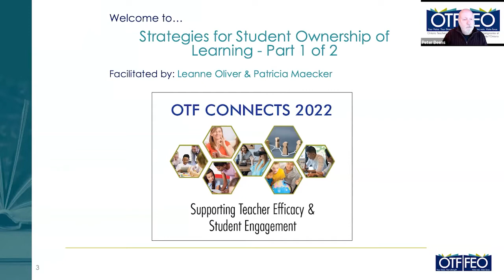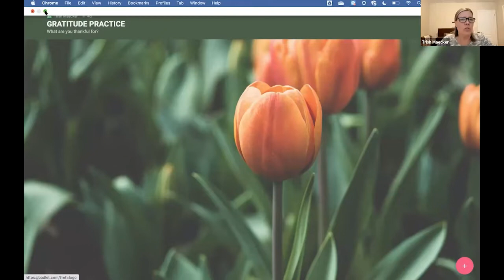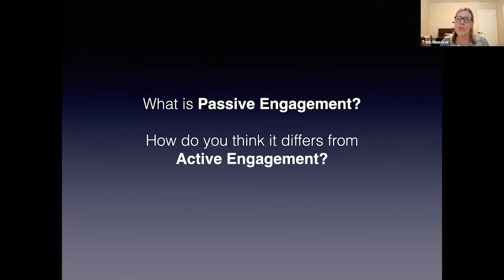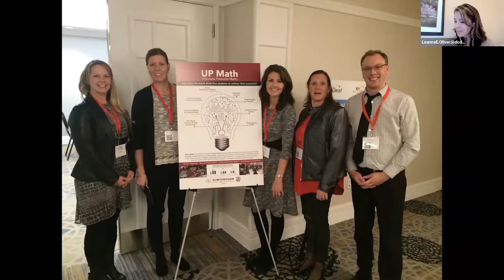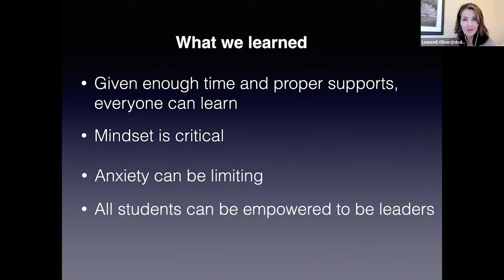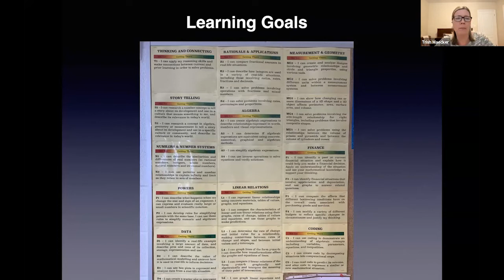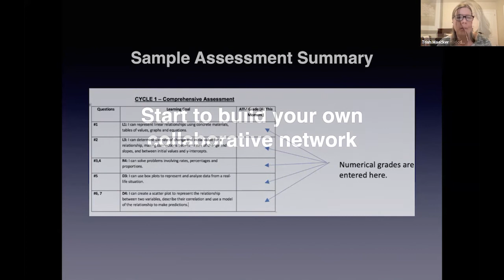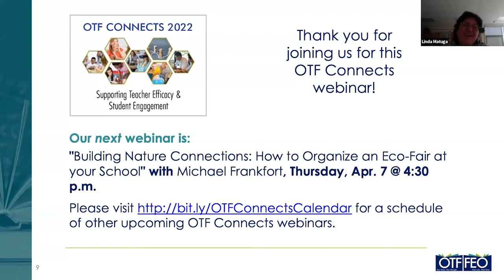Strategies for Student Ownership of Learning – Part 1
As Math teachers, we want our students to love math and to be fully engaged in learning. In our almost 50 years of collective teaching practice we have recognized that in order to make this happen, we needed to change and augment our teaching practice. In part 1 of this two-part interactive webinar series, we will share our learnings relating to Classroom Coaches, gratitude practices, student reflections and conferencing in the secondary Math classroom. We will also share our journey to cultivate a growth mindset in our students and how this drive necessitated significant changes to our assessment and evaluation practices. During part 1, webinar participants will be introduced to workable strategies that they can implement in their classrooms right away. Participants will be asked to choose a strategy and use it to augment their teaching practice – and maybe even gather some classroom data to assess its effectiveness.

RESOURCES
Instructors' email addresses:

 I Would Like to Learn More About... Mentimeter